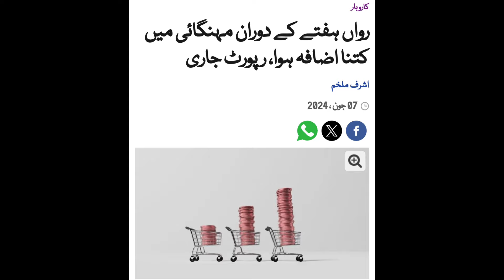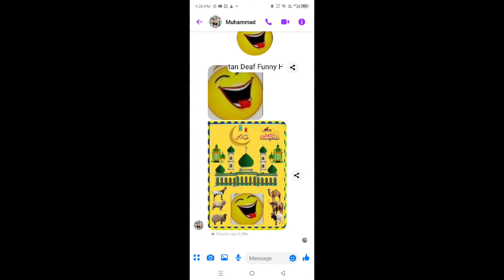Top 4 News